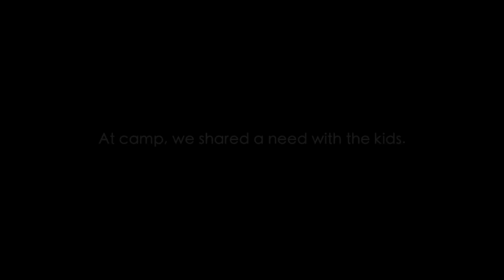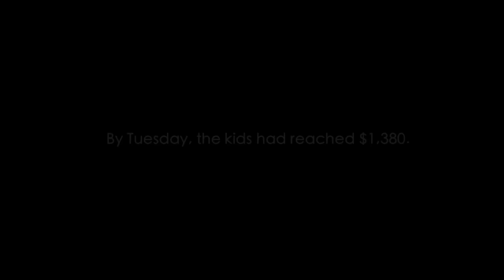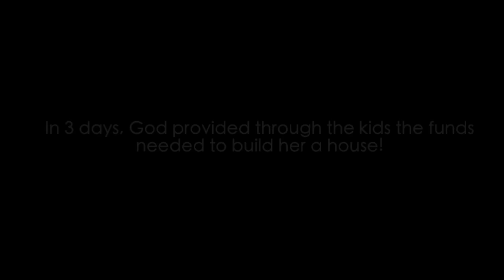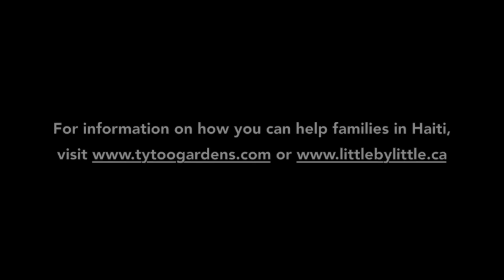The Story of Jusline's House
At Stoney Creek's Summit Peak Day Camp this past summer, 175 kids rallied together to raise money to build Jusline and her family a house. Check out the story.